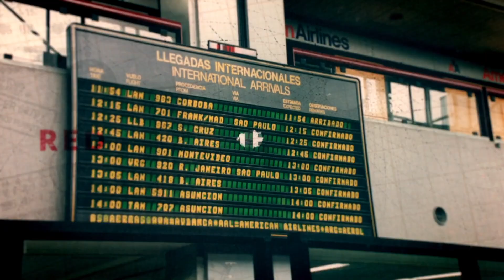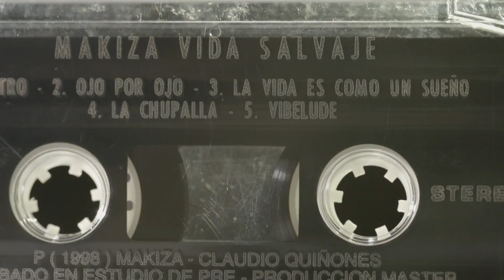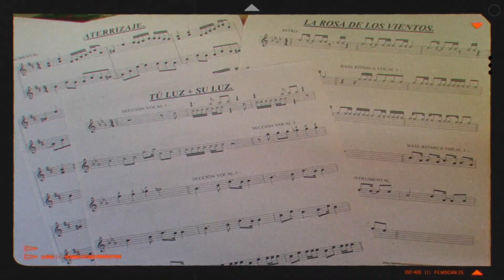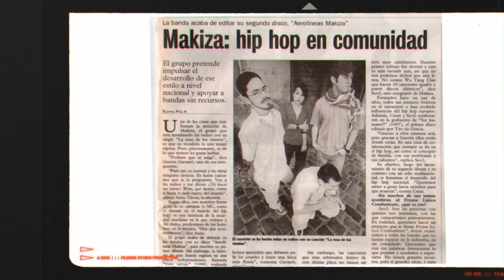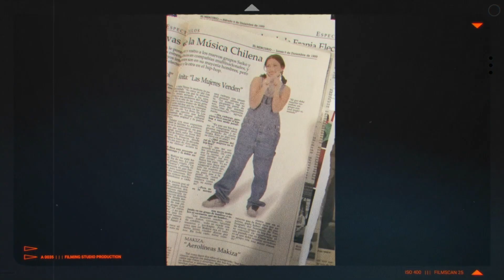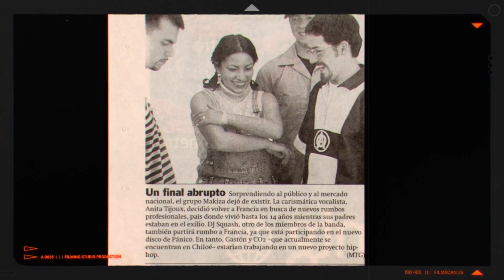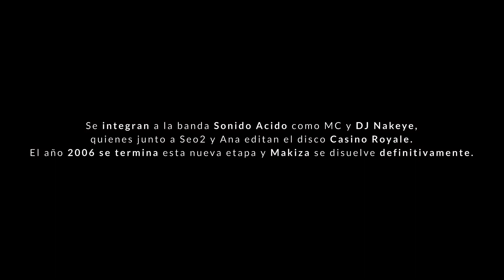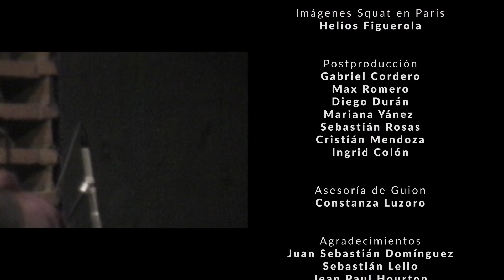Makiza: Hijos de la Rosa de los Vientos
A 20 años de Aerolíneas, los cuatro integrantes de Makiza cuentan por primera vez su historia. Tras el retorno a la democracia en Chile, cuatro hijos de exiliados volvieron al país y unidos por su pasión por el hip hop y su necesidad de levantar la voz, decidieron darle forma a uno de los proyectos más importantes de la historia musical chilena: Makiza. Red Bull Chile estrena un nuevo proyecto audiovisual, que relata en la voz de sus cuatro miembros, los inicios de la banda, los detalles de la producción de Aerolíneas y las razones que los llevaron a poner fin a una de las mejores bandas de hip hop chileno en el año 2000.
Legendary Chile rap band Makiza celebrate the 20th anniversary of the release of semaphore albumAerolínas Makiza and tell their untold story for the first time.
After democracy was re-established in the late 90s, the four sons of exiled Chilean families returned to the country and united under their passion for hip hop and the need to make their voice be heard - the outcome was one of the most important projects in Chilean musical history: Makiza.
Red Bull premieres a new documentary called “Makiza: Hijos de la Rosa de los Vientos” (“Children of the Rose of the Winds”, title of one of their most renowned hits), directed by Vicente Subercaseaux, where the original four band members tell their story, from the beginnings of the band to production details behind the recording of “Aerolíneas” and the reasons that led to their unexpected breakup.